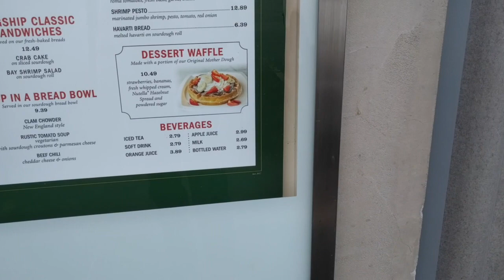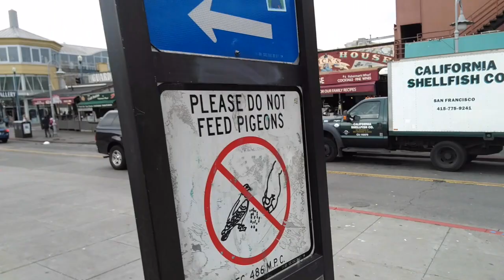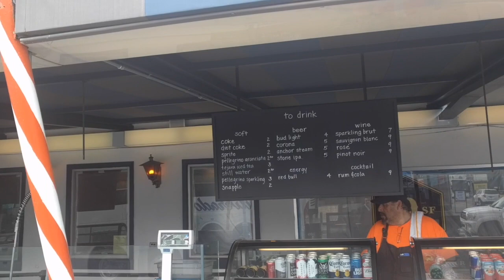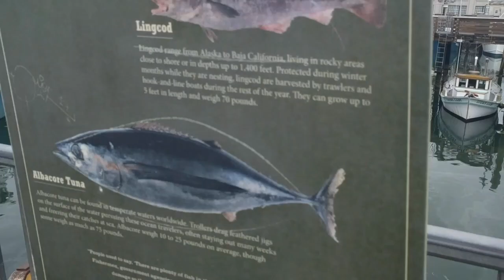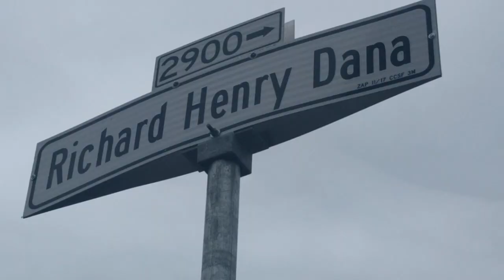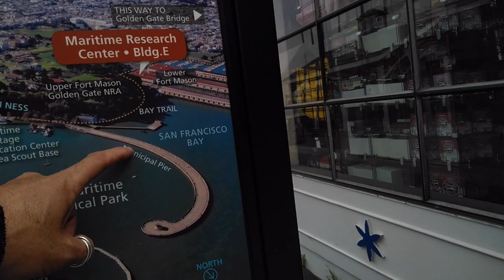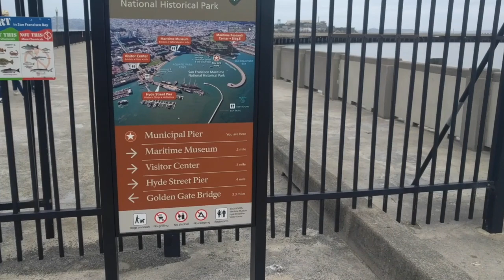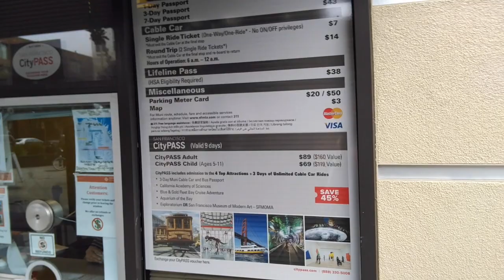San Francisco (part 4) Fisherman's Wharf, Cable Cars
This is our last video from San Francisco. It really is a great city albeit WAAAY Too Cold for us, its great to explore new locaitons. I think Gracie is liking the USA! ...there still is not enough street food so I'm sure Thailand will end up on the calendar Very Soon!